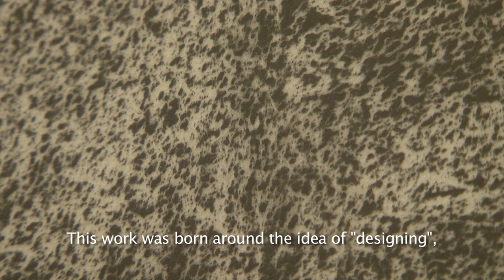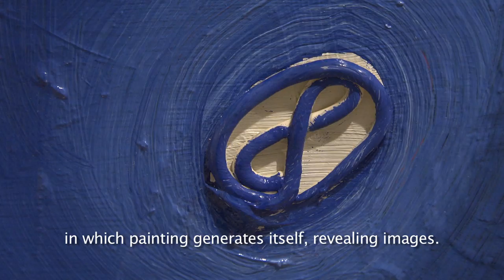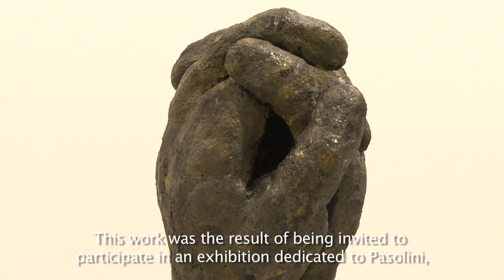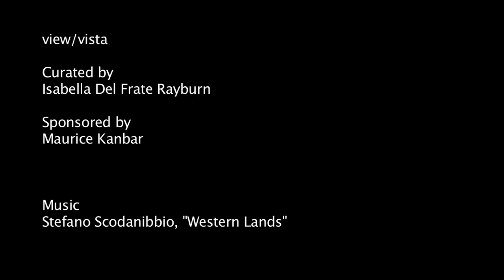view/vista: Gianni Dessì at NYU Casa Italiana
An interview with the Italian artist on the occasion of his exhibition "VIEW/VISTA", on view at New York University's Casa Italiana Zerilli-Marimò May 1-31, 2013.